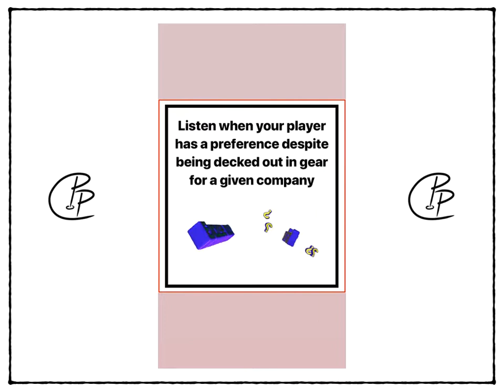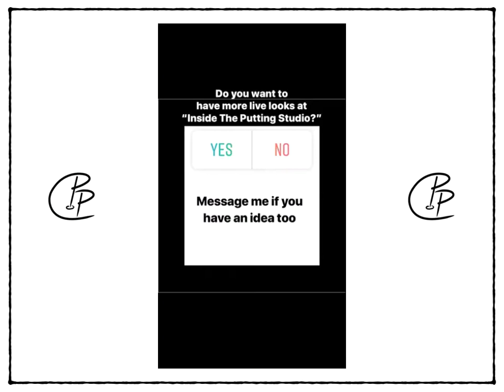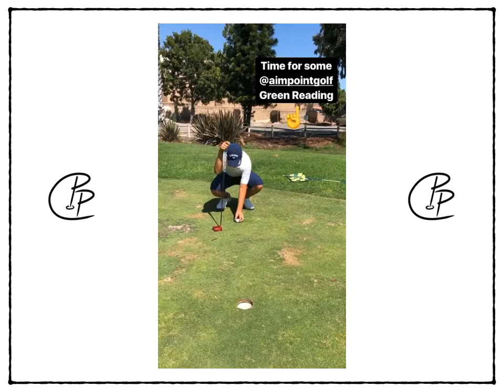Jeffrey Kwak - Preston's Putting Story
Junior golfer, Jeffrey K, received a recommendation from PGA Tour Coach Dana Dahlquist to visit the studio to make some much needed improvements.